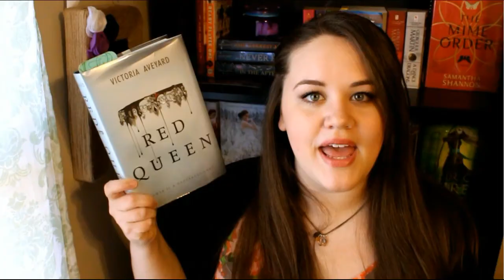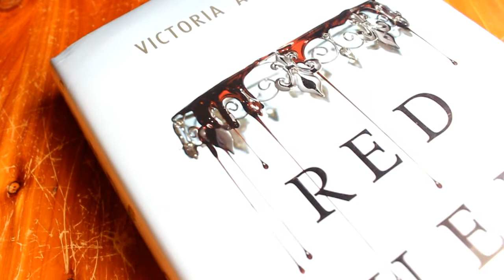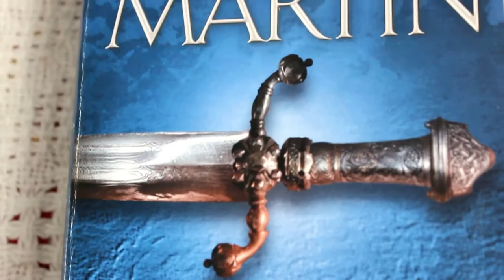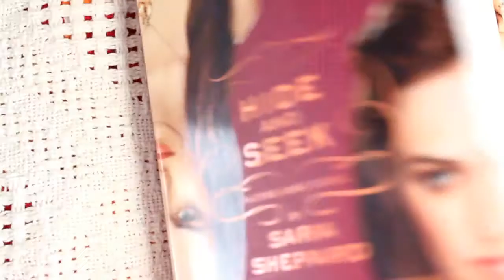March Wrap Up | 2015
The books I read in March! Tell me what your favorite read of March was!